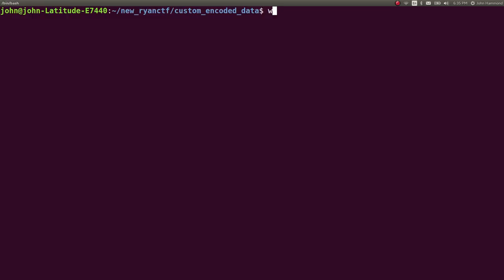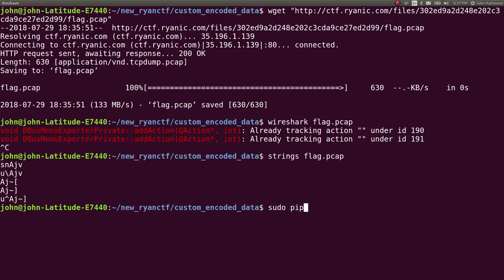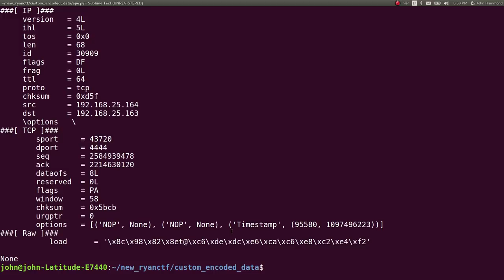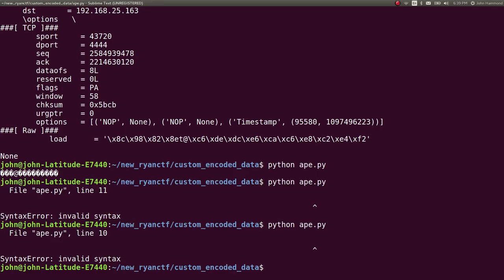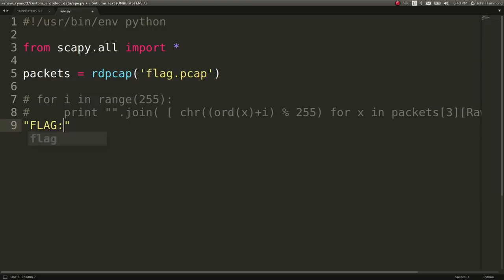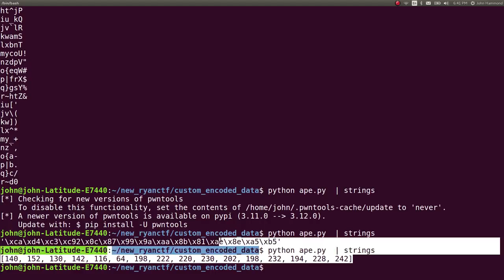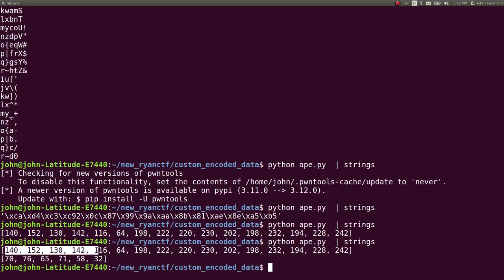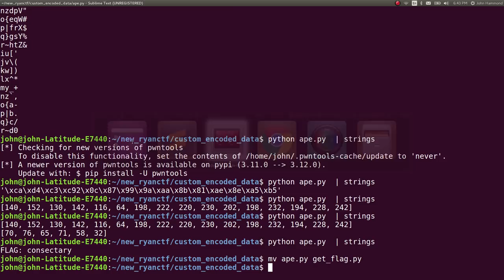PCAP Manipulation | Ryan's CTF [16] Custom Encoded Data